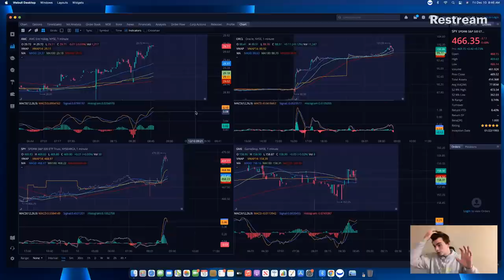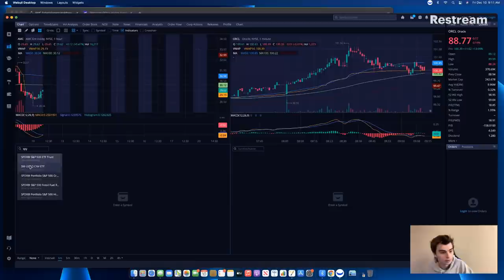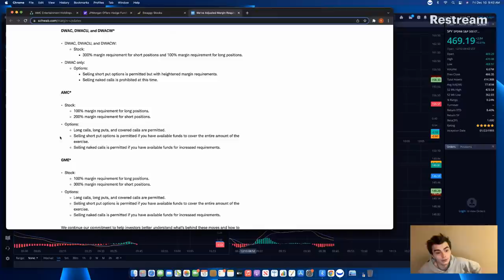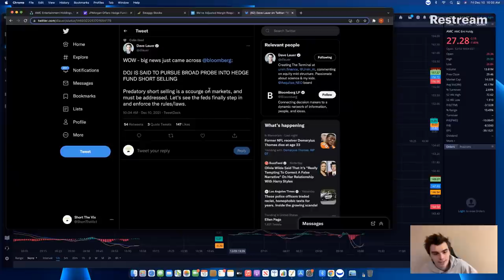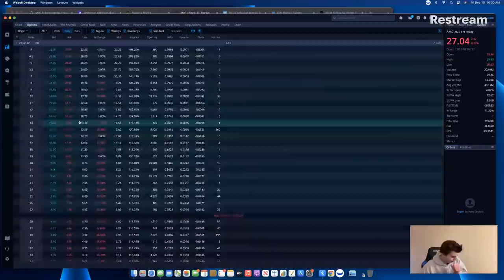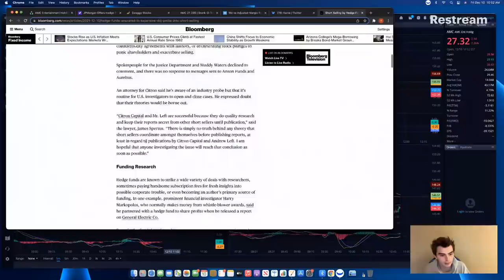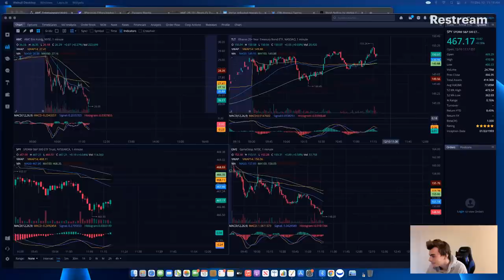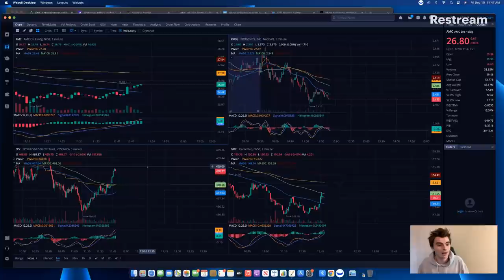AMC STOCK LIVE AND MARKET OPEN WITH SHORT THE VIX! - THE DIVISION STOPS NOW!